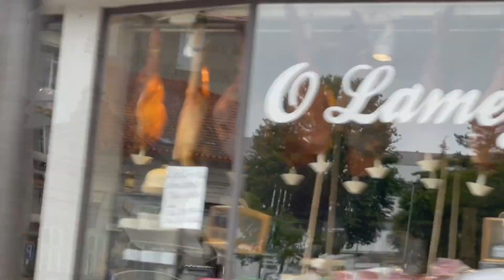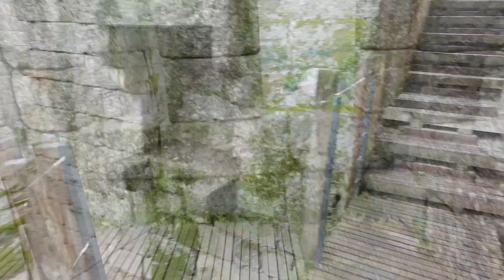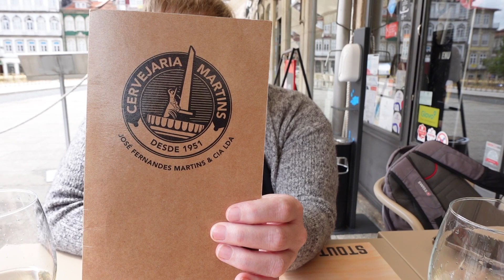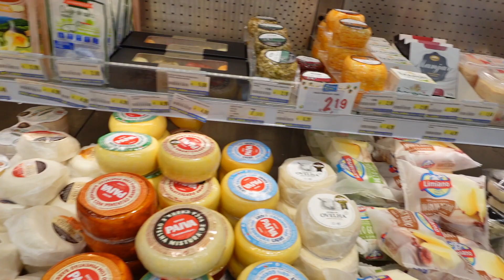Guimaraes - Medieval Times in Northern Portugal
Continuing our road trip into the mountainous region of Northern Portugal to the medieval town of Guimaraes. Here we get to try local foods and we are lucky enough to be here for the annual medieval festival held at Guimaraes Castle.